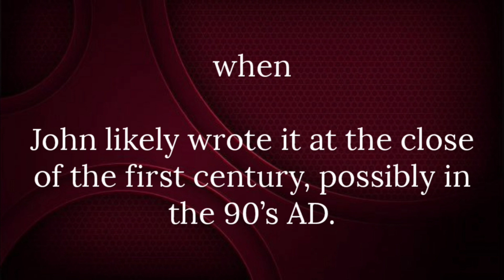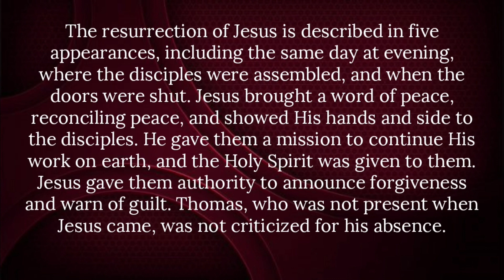SHORT NOTES QUICK BIBLE STUDY ON JOHN CHAPTER 20